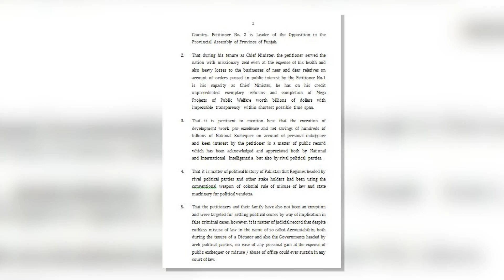Imran Khan farigh, National Hakomat ka qayam, naya Formula aa gya | Exclusive Details by Saeed Ch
عمران خان فارغ، قومی حکومت کا قیام، نیا فارمولا آگیا۔۔ اٹارنی جنرل کا نواز شریف کی واپسی کیلئے کارروائی سے انکار۔۔ عدلیہ پر اعتماد بحال ؟ شہباز شریف اور حمزہ کا ہائیکورٹ سے رجوع۔۔ دیکھئے سینئر صحافی سعید چودھری کا تجزیہ